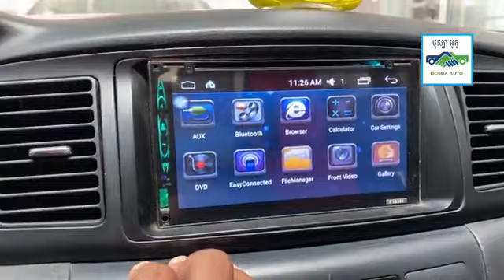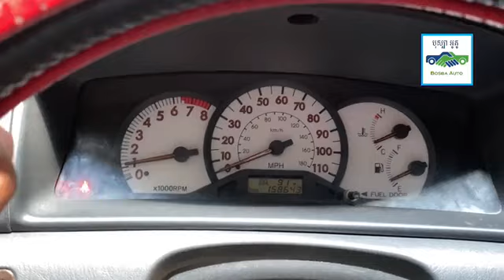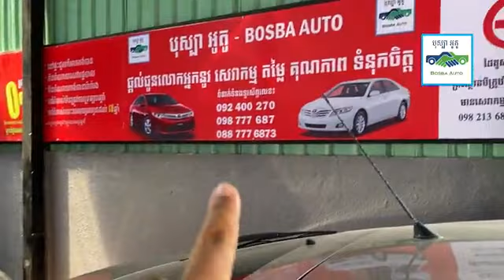ស្តុកថ្មី មេឡានចំៗ ស្អាតៗ 098777687/0887776873/092400270